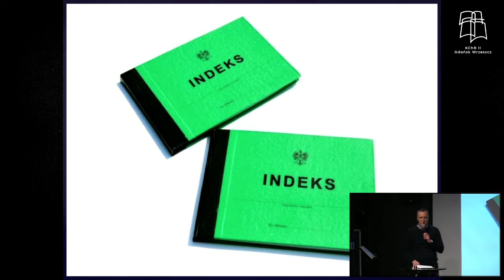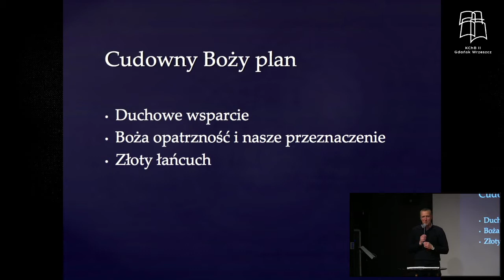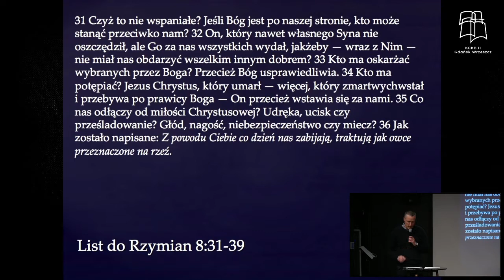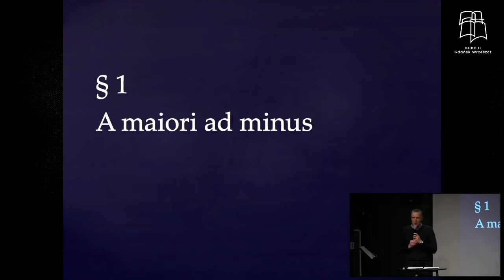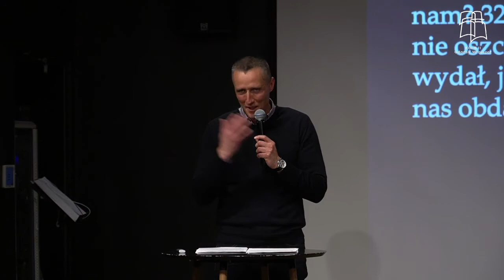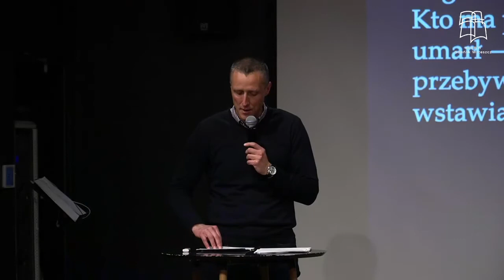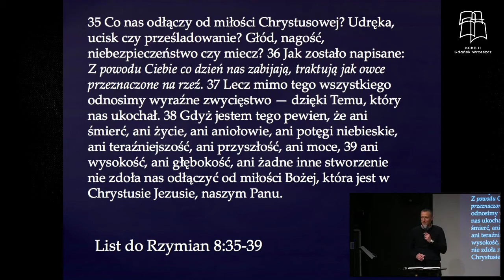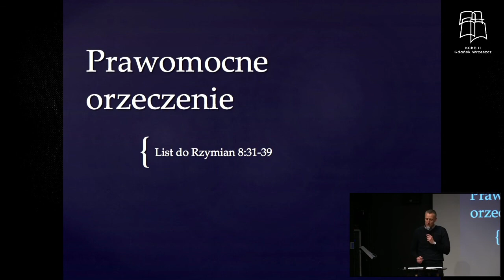Baptyści Gdańsk: Filip Nerc - Prawomocne orzeczenia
Zapraszamy do wysłuchania kazania "Prawomocne orzeczenie", które wygłosił Filip Nerc w II Kościele Chrześcijan Baptystów w Gdańsku dnia 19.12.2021 r.